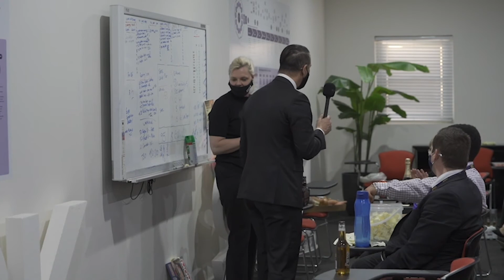Last Week with LOVE